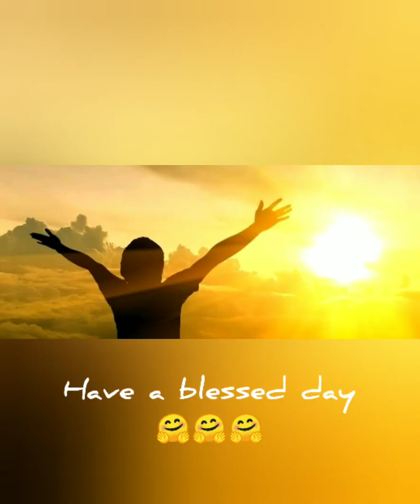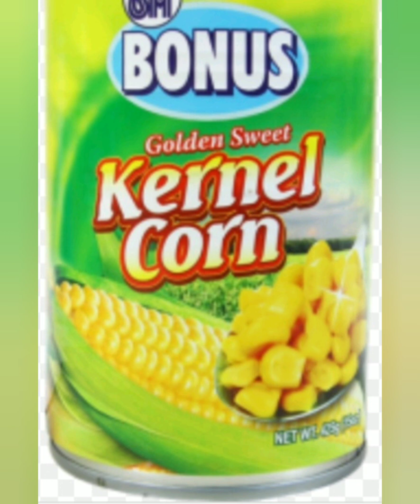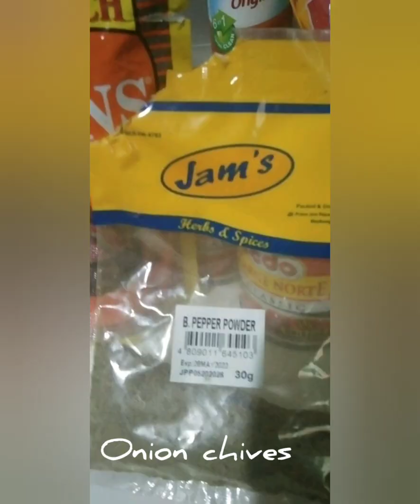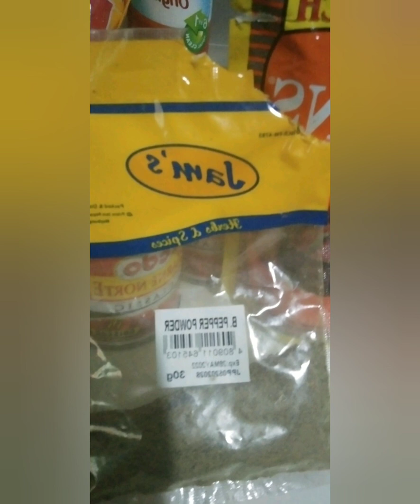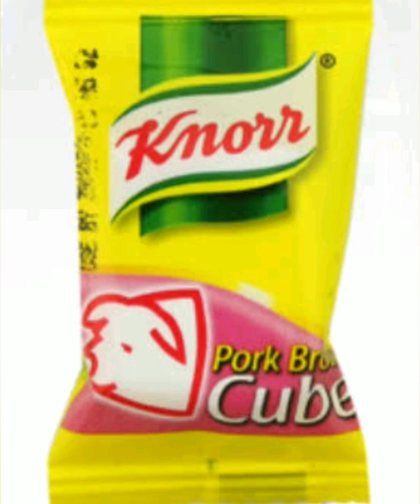CORN SOUP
Mapapakain talaga Ang mga chickiting